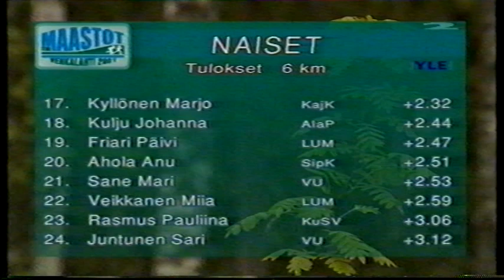SM-maastot Vehkalahti 2001 5/5